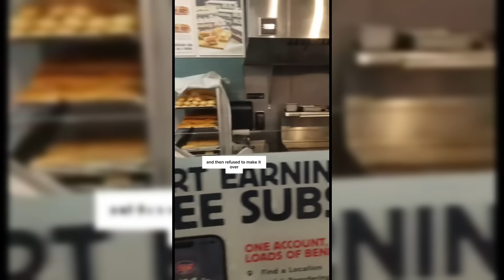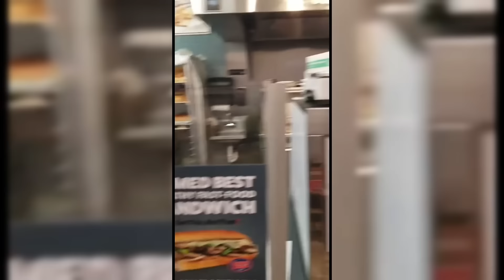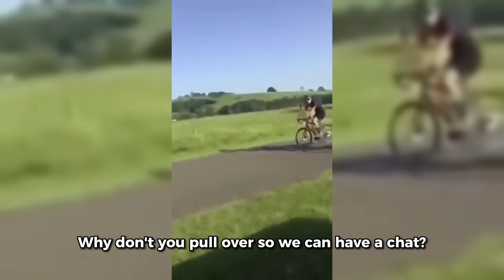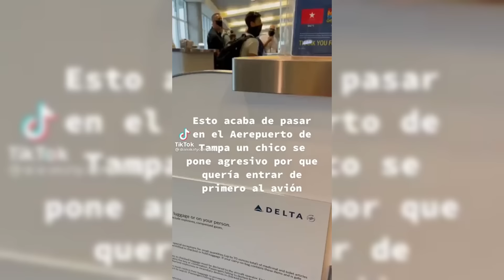When Karens Get Served INSTANT KARMA..